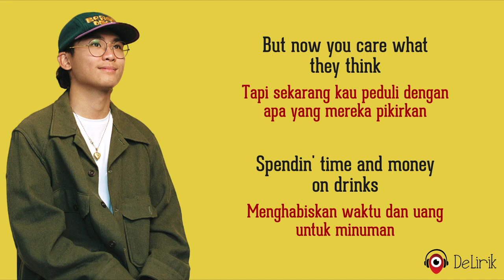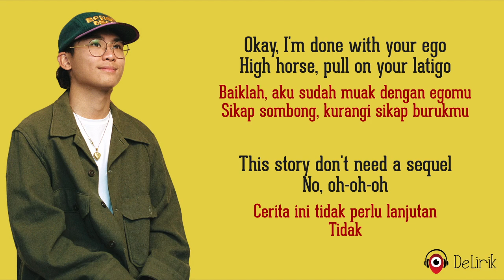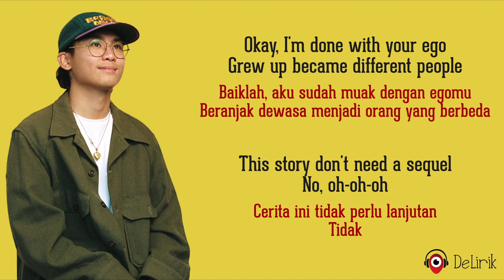Ego - grentperez (Lirik Lagu Terjemahan)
🎵 Judul : Ego
🎙️ Penyanyi : grentperez

📝 Lirik:

Driving up in your Tes
With money burning holes in your threads
What happened up in your head?
You always used to be cool, uh
But now you care what they think
Spending time and money on drinks
When what you really need is a shrink
Remember how everyone said
We'd be friends for life?
But that changed overnight
Okay, I'm done with your ego
Grew up, became different people
This story don't need a sequel, no, oh, oh, oh
High horse, pull on your latigo
Already know you got plans
Yapping all that talk about France
Hey, everybody gave you a chance, but
You just wouldn't shut up (inhale)
And think (exhale)
That you sound (nice)
Like a dick, yeah
This story don't need a sequel, no
I mean like, congratulations on all your success (oh, oh, oh, oh, oh, oh)
You're doing bloody amazing (oh)
You're just really starting to piss me off (oh, oh, oh, oh, oh)
(Ooh) ha, oh my God